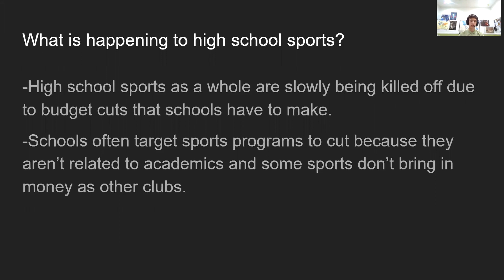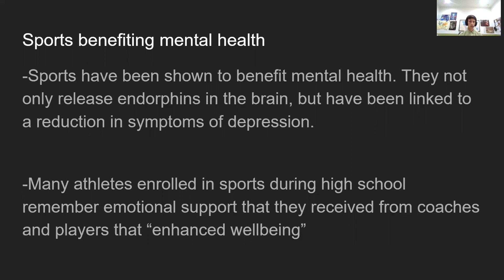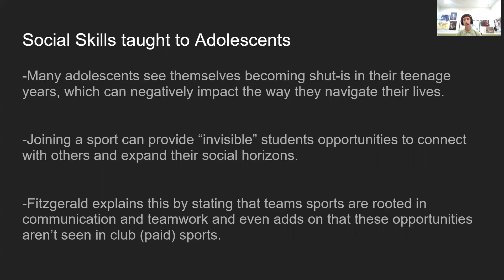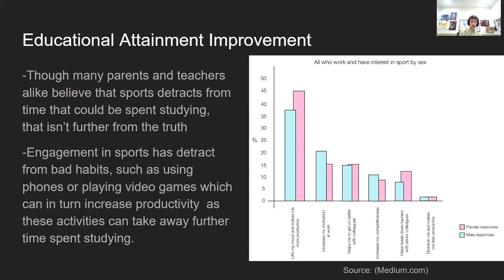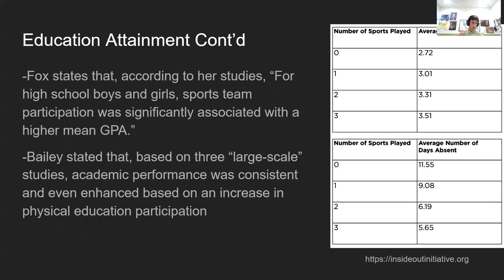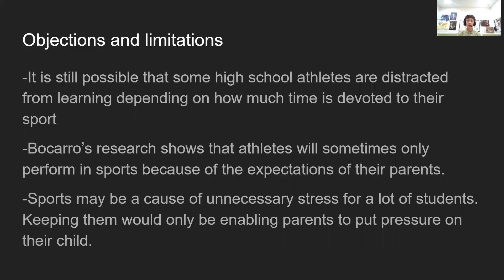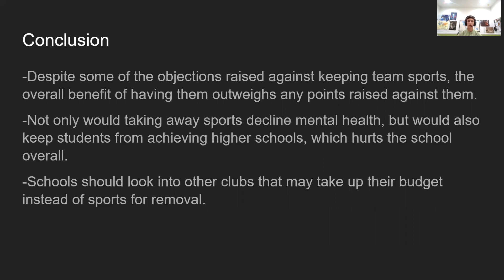Elias P. - 2021